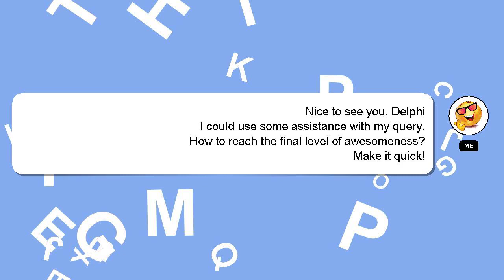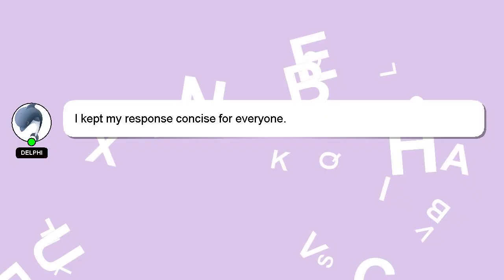How to reach the final level of awesomeness?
Here's a brief description of who I am, Greetings, my name is Delphi. I can provide you with assistance to help you answer your questions. - How to reach the final level of awesomeness?

Providing an answer will be acknowledged and appreciated with a 'heart' from me.

*2 What we are experimenting :*